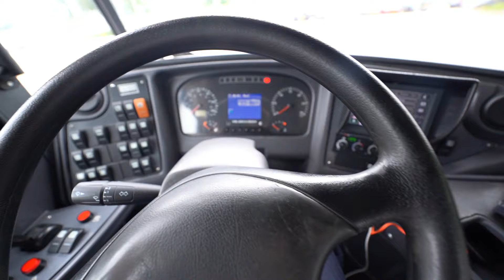DEZE VRACHTWAGEN VERLOOR ZIJN LADING! EN WAAROM KIJKEN BUSCHAUFFEURS SOMS CHAGRIJNIG? BUS VLOG #173